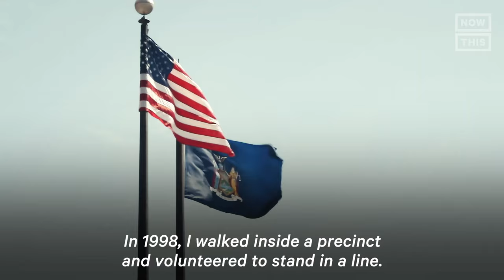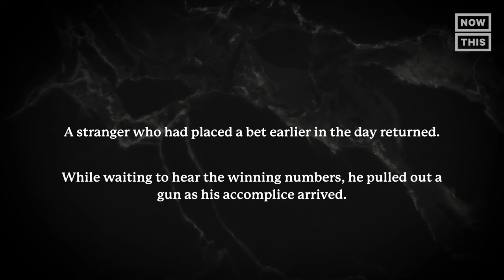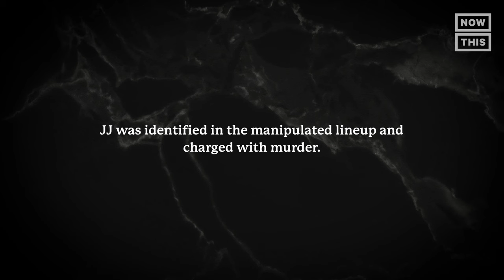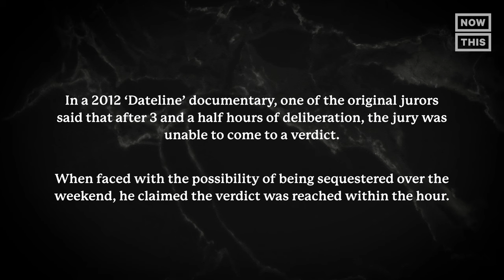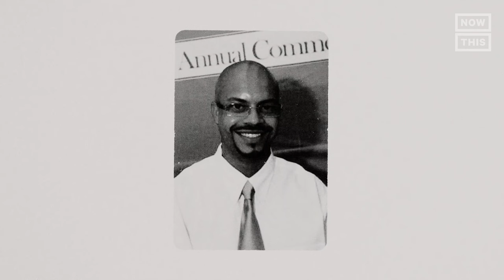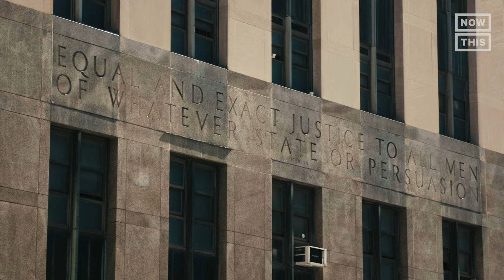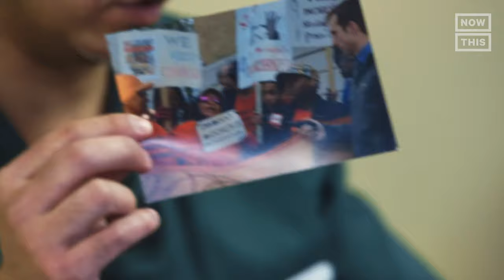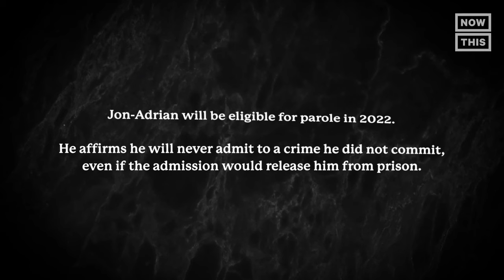JJ Velazquez's Fight for Freedom | Wrongful Conviction with Jason Flom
JJ Velazquez has been fighting for his freedom for 22 years after being wrongfully convicted of murdering an NYPD officer in 1998. But despite phone records backing up his alibi and witnesses recanting their testimonies against him, he still remains behind bars.

Learn more about JJ's story here: freejonadrianvelazquez.org